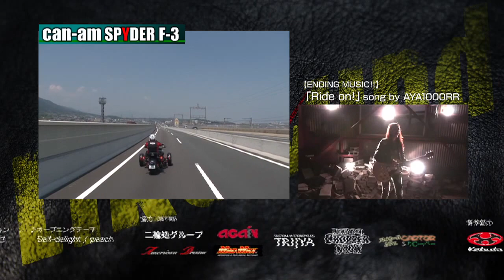【Like a wind】#551 復興応援!!ライダーミーティングin別府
◯復興応援!!ライダーミーティングin別府
雨の中にもかかわらず、ライダー約1000人が参加してくれた
「復興応援!!ライダーミーティング」の当日の様子をお届けします！！
おなじみの「駐輪場で選びまSHOW」では丸山浩と、きのぴーの
二人が個性豊かなバイクをご紹介！
テーマは『ツーリング』と『ツーリング時の雨対策』
果たしてどのようなバイクに出会うのか？！

◯Reconstruction support rider meeting in Beppu
On the day of the event, but it was raining, came a large number of riders.
Let's take a look at the state of the day of the event.